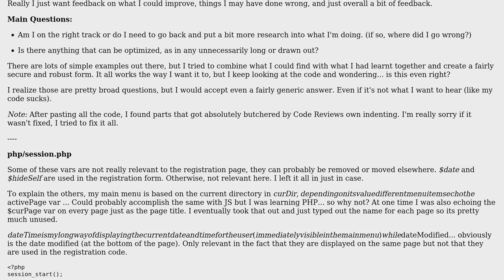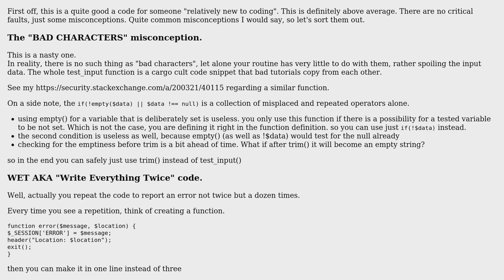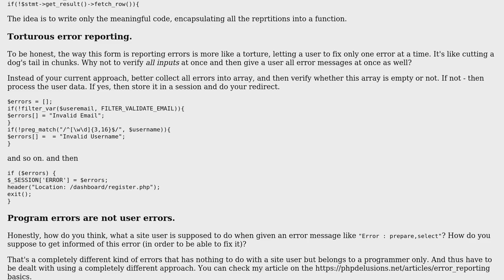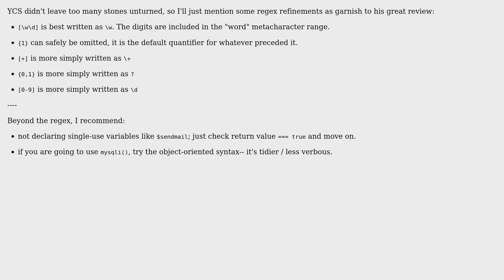Code Review: Registration form using procedural MySQLi (2 Solutions!!)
Code Review: Registration form using procedural MySQLi

With thanks & praise to God, and with thanks to the many people who have made this project possible! | Content (except music & images) licensed under CC BY-SA | Music | Images & others | With thanks to user Your Common Sense user sBucholtz user mickmackusa user dfhwze and the Stack Exchange Network Trademarks are property of their respective owners. You are responsible for your own actions.